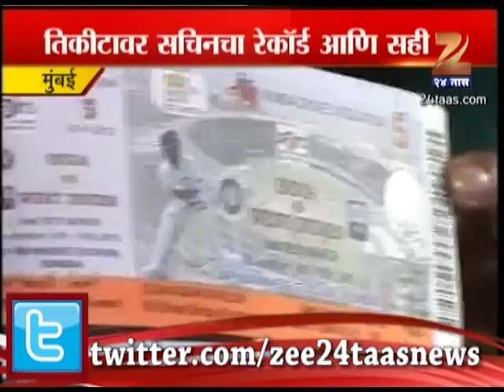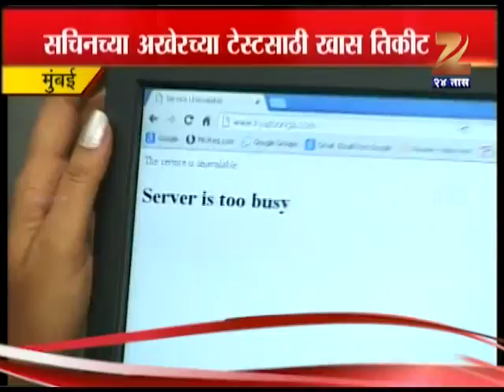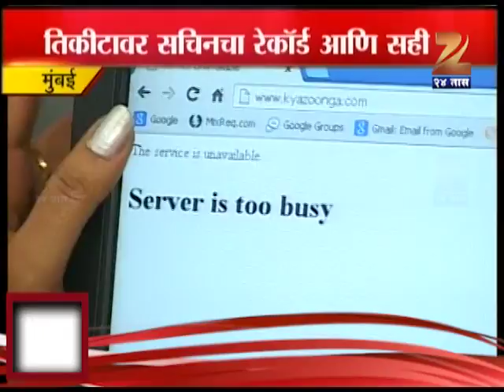Zee24Taas : Wankhede Stadium Tickets Not Available And Server Crashed